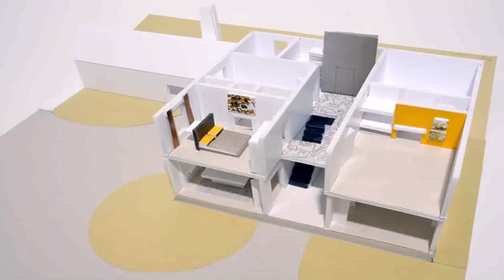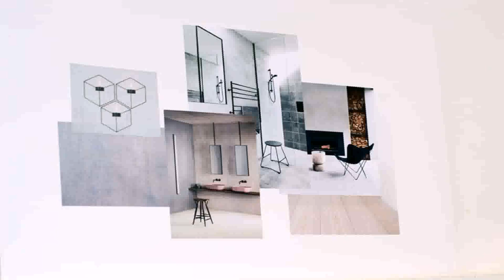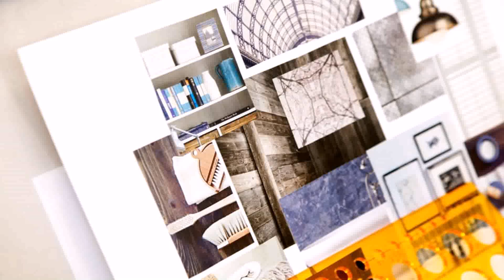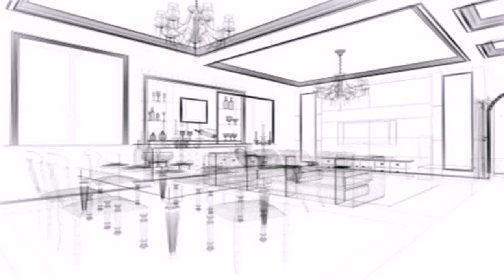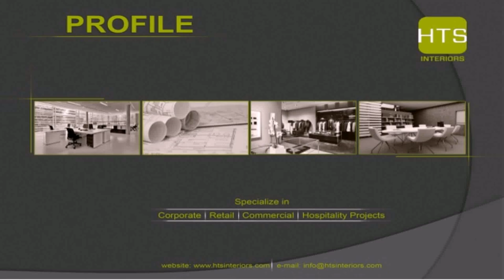Interior Design Teaching Jobs Dubai - DaddyGif.com (see description)